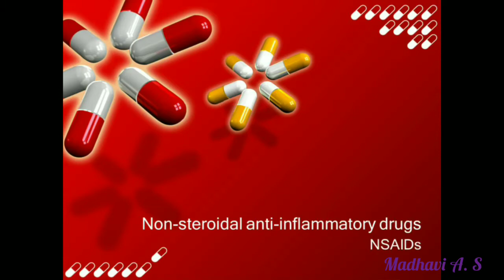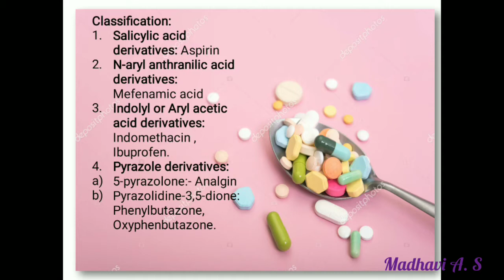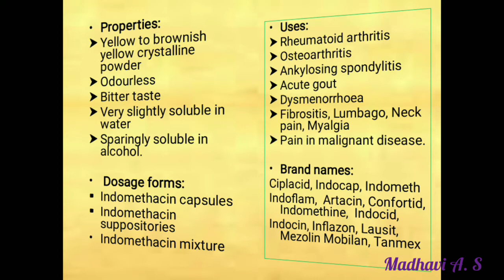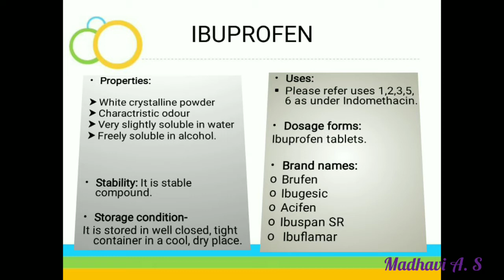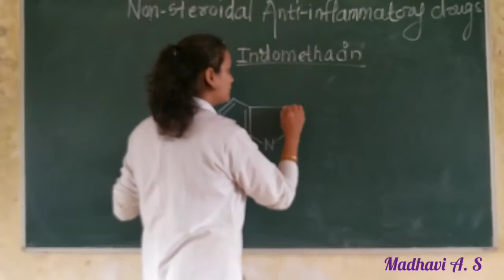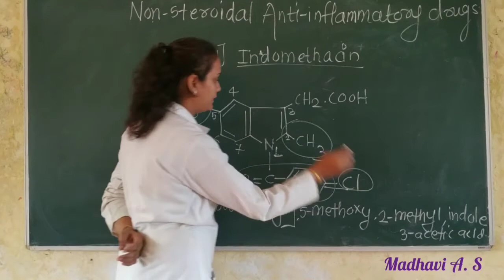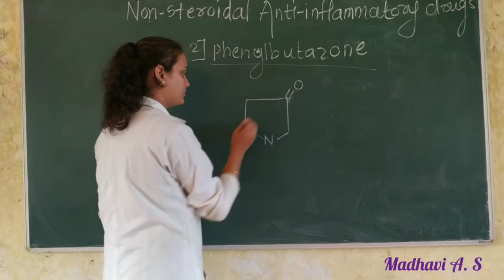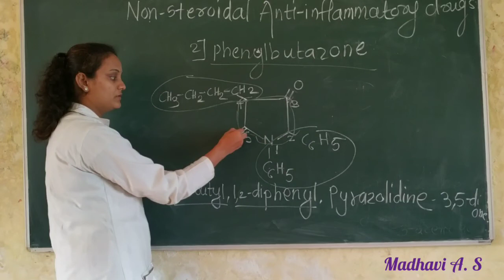Pharmaceutical Chemistry 2. Chapter-6, Non-steroidal antiinflammatory drugs. FULL PART.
This video contains FULL PART of Chapter-6, Non-steroidal anti-inflammatory drugs.